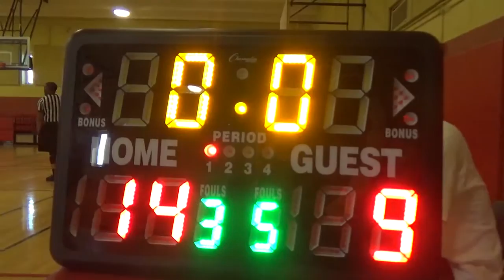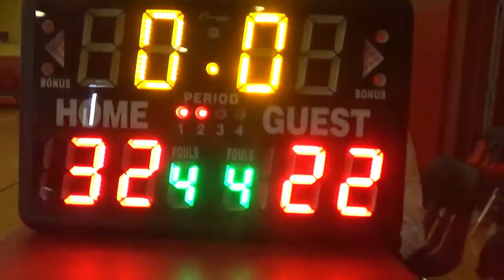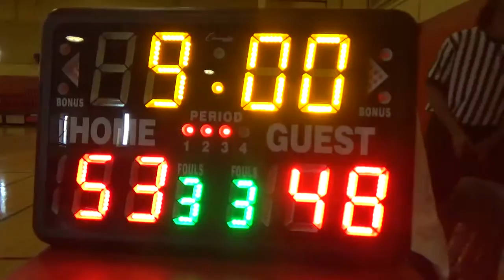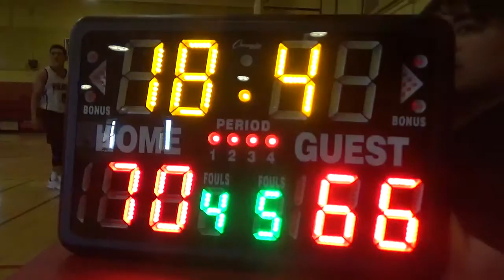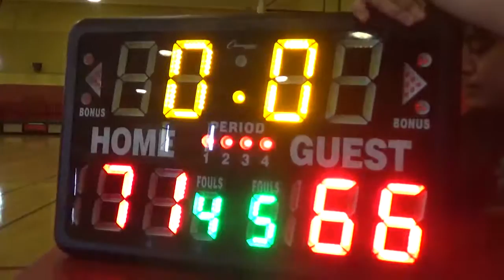TDS 10/28/18 Game 3 POS Place vs. Dawgs